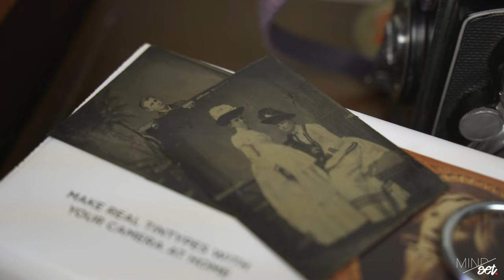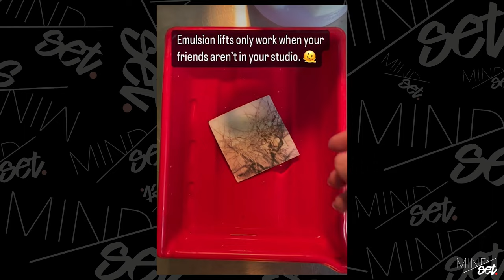Mindset. Episode 2 - Norma Dycus Pennycuff - Alternative Process Image Maker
Mindset. is a documentary/Interview style show in which we peel back the layers of people following their passions. Exploring their Mindset. Victories, Struggles and digging deeper into what makes them tick. Joining me for the second episode is Normy Dycus Pennycuff, an alternative image maker, Active arts community member and Tennessee native. Who balanced her life with her passion which allowed her to follow her dreams of being an active artist.

Gear list:
Main Camera: ZCam e2
2nd Camera: Sony A6400
Microphone: Dji Lapel Mics